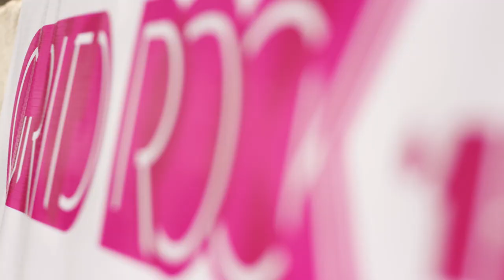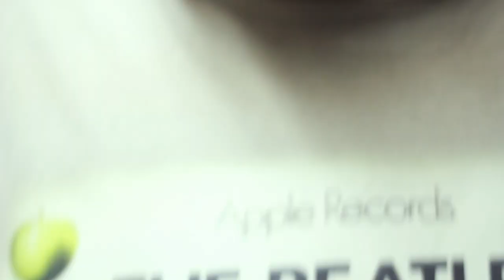Grito.DOC 2012 #7 Lagoa Santa